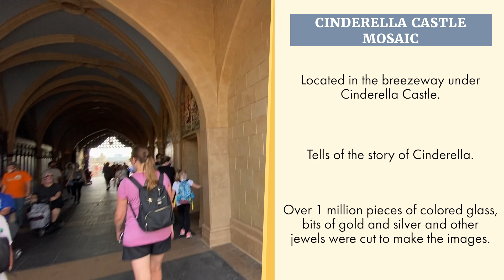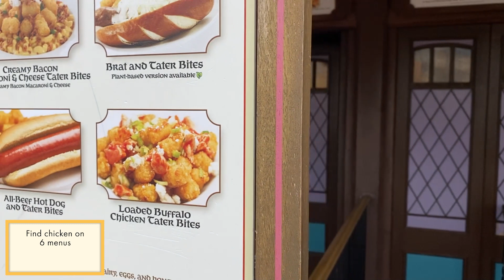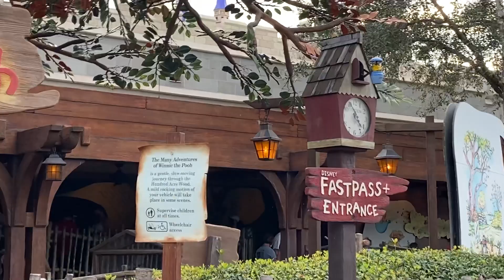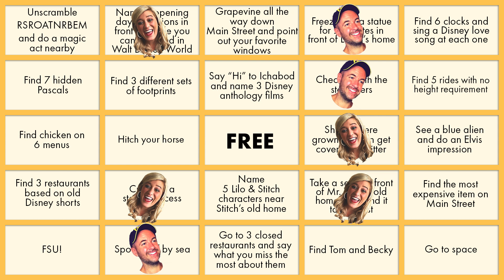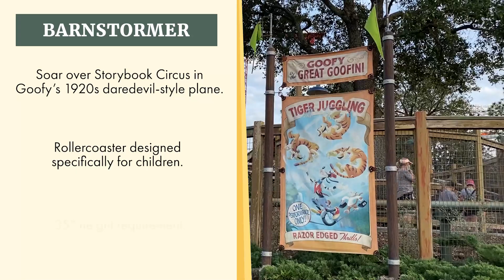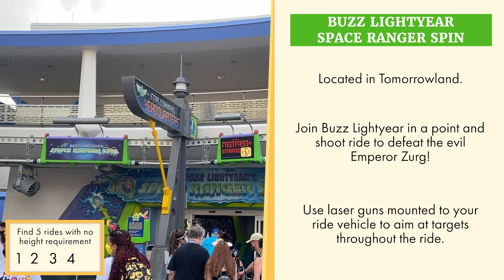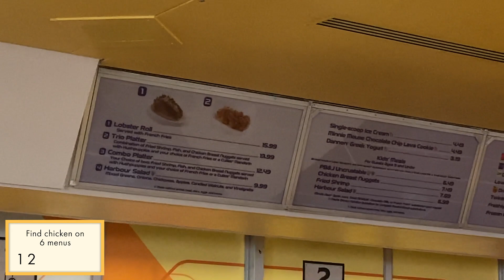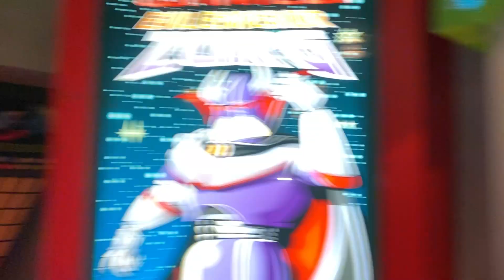ANGRY DUCK: Disney World Ultimate Challenge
We're back with another round of the Disney World Ultimate Challenge! Molly and Breedlove are here with a rematch, this time in Magic Kingdom. Will Breedlove avenge his loss in EPCOT? Or is Molly truly unstoppable? Only one way to find out. Spoiler alert: they anger a Duck along the way.